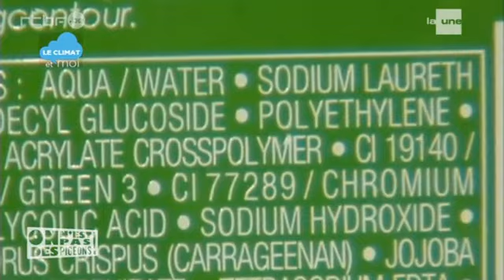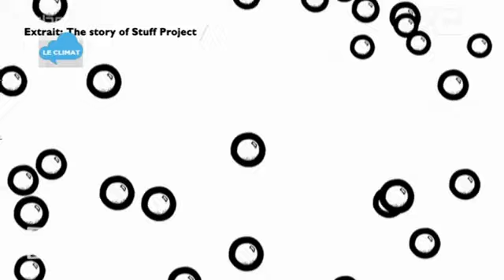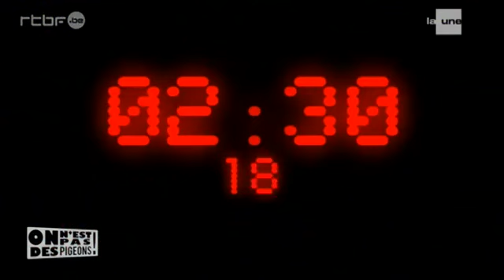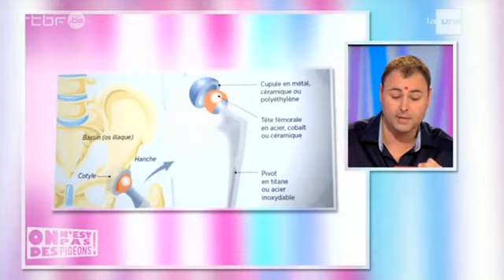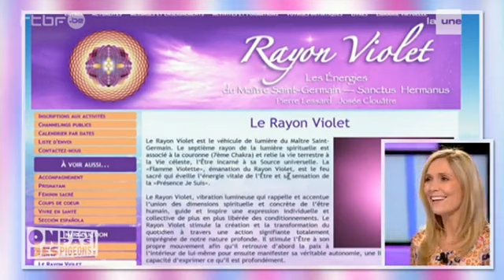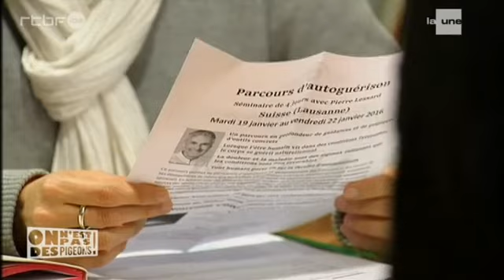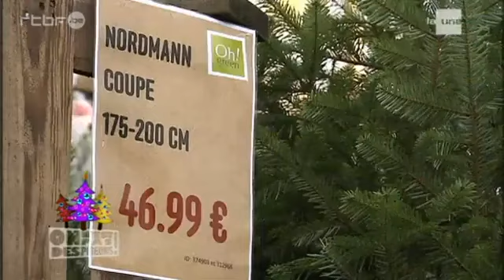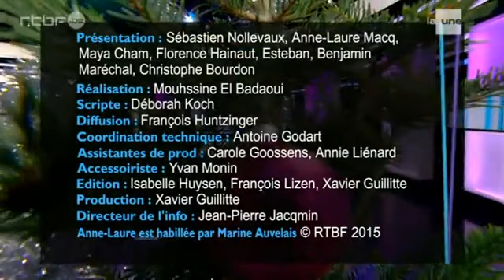On n'est pas des pigeons 10 12 2015 Danse Bharati 2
Réalisation : Mouhssine El Badaoui

On n'est pas des pigeons ! est un magazine de consommation quotidien, diffusé sur La Une (rtbf) à 18 h 30 présenté par Sébastien Nolleveaux. Cette émission quotidienne (du lundi au vendredi) permet, autour d'une équipe de chroniqueurs, de décrypter les codes marketing pour que le consommateur puisse faire son choix sans se faire avoir.